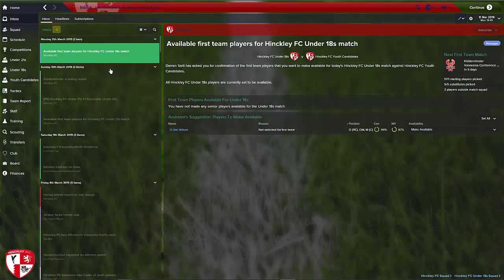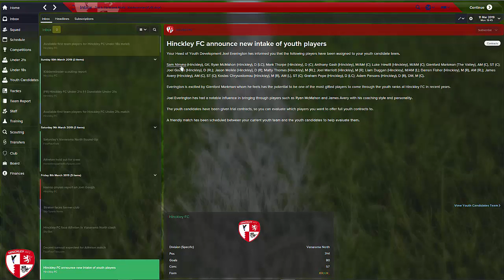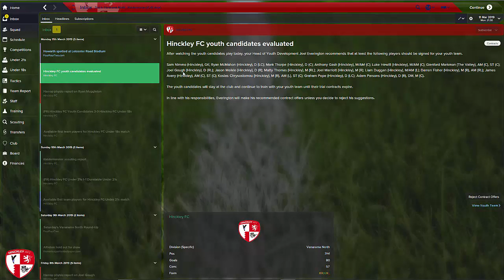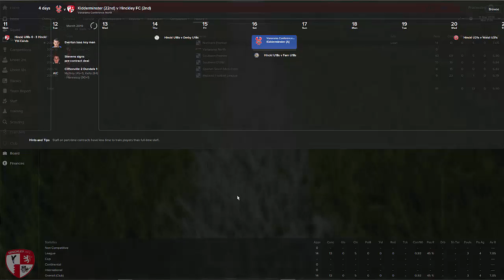AFC Hinckley || Road To Glory || S05 E05 || Football Manager 2015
We take a look at this years intake of youngsters, and watch them in action against the U18's

If you want to help support and enhance the channel quality/out put then you can donate via the link below, BUT please only over 18's and only if you can afford to do so.